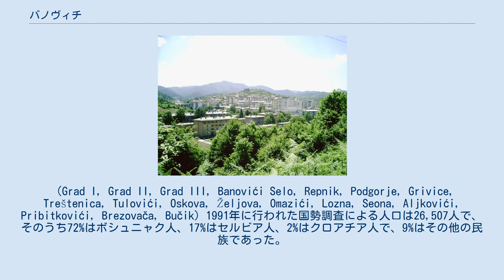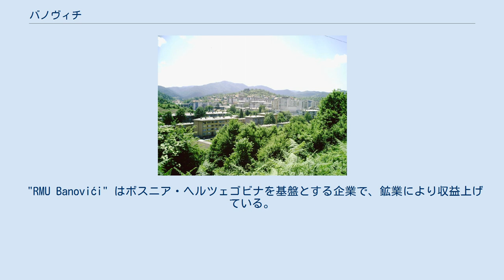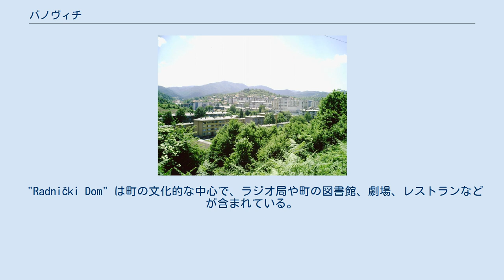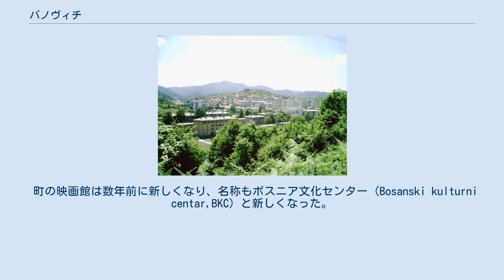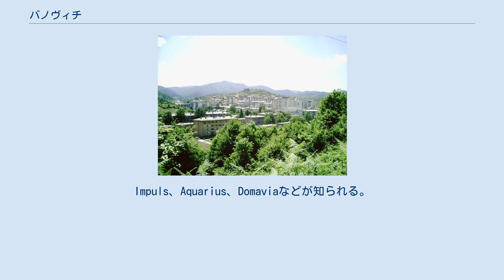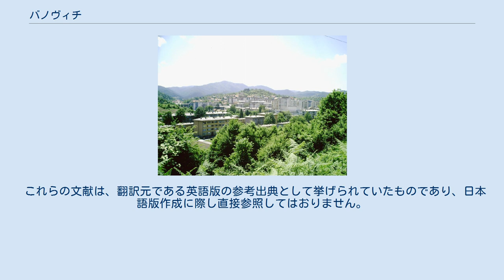バノヴィチ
ボスニア・ヘルツェゴビナの考古遺跡
バノヴィチ（ボスニア語: Banovići、クロアチア語: Banovići、セルビア語: Бановићи）はボスニア・ヘルツェゴビナ北東部の町およびそれを中心とした基礎自治体である。
ボスニア・ヘルツェゴビナを構成する構成体のうちボスニア・ヘルツェゴビナ連邦のトゥズラ県に属する。
バノヴィチの集中的な開発が始まったのはブルチコとバノヴィチを結ぶ鉄道の建設と一緒で1946年のことであった。
質の高いバノヴィチの褐炭はヨーロッパ中では良く知られている。
 バノヴィチ自治体はコニュ山（Konjuh）の麓に位置する。
バノヴィチの町の集落はリトヴァ川（Litva）の土手に築かれ町の平均標高は332mである。
基礎自体の面積は185平方キロメートルで以下の地区を含んでいる。
2000年の推計ではバノヴィチの人口は29,000人でこれらの相当数はボスニア・ヘルツェゴビナ紛争による難民である。
 最古の集落はトゥロヴィチ村のグラディナ丘にあり、残されていた物質文化から先史時代に遡るとされる。
プリビトコヴィチ村には洞窟群があり、装飾が豊かな洞窟がある。
中心部の集落の名称はバノヴィチ・セロにあるステチュツィの石に施されている彫刻の装飾とユリの花、またボスニア・キリル文字で示されている。
いくつかのステチャクのネクロポリが見つかっており、バノヴィチはドラメシン郡に属していた。
この郡と集落の名称はトルコの典拠にも言及されている。
この名称の郡は19世紀まで続いていた。
バノヴィチの集中的な開発はブルチコ・バノヴィチ鉄道の建設から始まっている。
それまで、数少ない民家があるだけであったバノヴィチの集落は1961年には4,611人が暮らすようになった。
質の高い褐炭の開発が進み、大規模な多数の金属や非金属の産業施設の建設が進み集落は近代的な町の体裁が整うようになっていき、ジヴィニツェ（Živinice）やザヴィドヴィチ（Zavidovići）を結ぶ幹線道路の建設が進んだ。
褐炭の開発を基盤にバノヴィチやトゥズラ県の開発はさらに進んだ。
 "RMU Banovići" はボスニア・ヘルツェゴビナを基盤とする企業で、鉱業により収益上げている。
主な業務は地下採掘や露天掘り、褐炭の分離や分配である。
露天掘りはČubrić、Grivice、Turijaで操業し、地下鉱はOmazići、分離施設はOskovaにある。
 "RMU Banovići"は2,600人を雇用しており、炭鉱ではボスニアや以前のユーゴスラビアではもっとも成功した企業の一つである。
RMUは産出量の60%を近くのトゥズラ発電所に販売し、石炭はボスニア国内以外にもクロアチアやセルビアにも輸出されている。
ここ数年間で施設の近代化のため4,000万マルカが投資され2,000万マルカの収益を上げるのに貢献している。
他の主要な企業にはストーブ製造の"Helios"、建材工場の"FGO"、衣類の"Borac"などがある。
 "Radnički Dom" は町の文化的な中心で、ラジオ局や町の図書館、劇場、レストランなどが含まれている。
Radnički Domには炭坑夫のフシノ（Husino）での反乱をモチーフにした壁画があり、この作品はボスニアや以前のユーゴスラビアでは巨匠であった画家イスメット・ムイェジノヴィッチ（Ismet Mujezinović）の1960年代前半の作品である。
 町の映画館は数年前に新しくなり、名称もボスニア文化センター（Bosanski kulturni centar,BKC）と新しくなった。
ユースセンターである"Pinkland" は1995年に社会的、文化的、レクレーションの格差を埋めるため創設された。
このセンターではコンピュータや音楽、絵画、木工、ダンスなどのクラスの他、スポーツ、サマーキャンプ、ピクニックなどが1,600人...